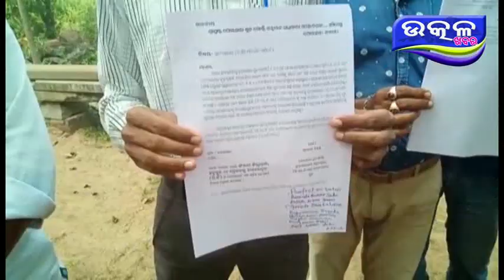anadekha kola prasasan - Ajira Odisha Utkal Khabara